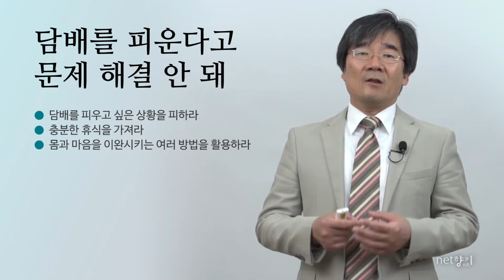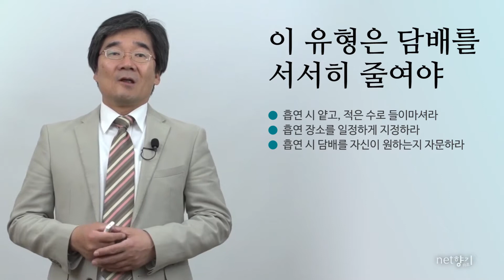[넷향기] 20150522 최환석 교수의 "흡연의 원인3"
흡연 이유 중  흡연이 나를 지탱시켜주는 버팀목역할을 하기 때문에 흡연을 하기도 하고 습관적으로 흡연을 하기도 하고 사교적인 이유로 흡연을 하기도 합니다.